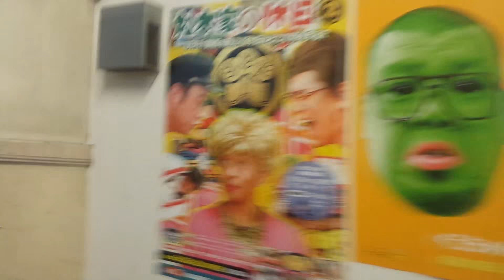【検証】香川真司と長友佑都しりとりリフティング対決前編【ものまね芸人】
リフティング対決後編はこちら
【検証】香川真司と長友佑都しろとりリフティング対決後編【ものまね芸人】

毎日更新！